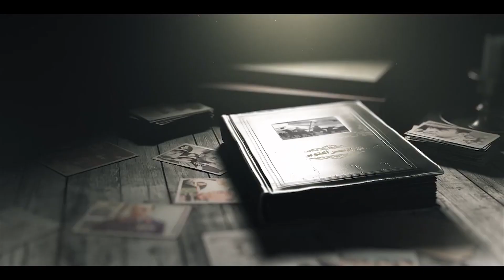في سجلات نصر أكتوبر المجيد.. الفريق طيار محمد حسني مبارك.. أحد أبطال حرب أكتوبر